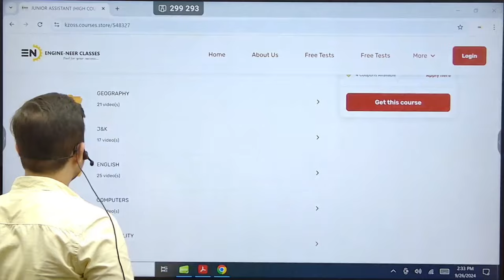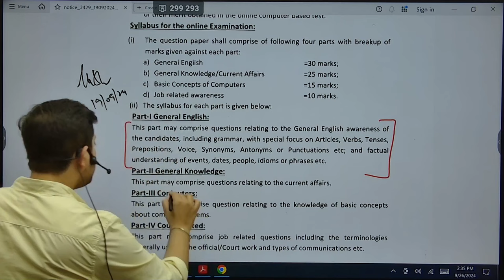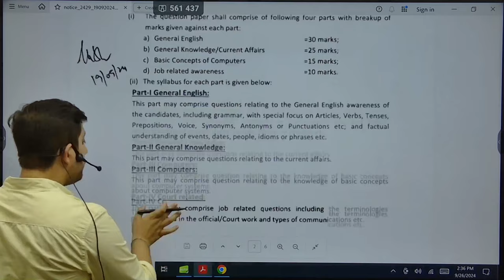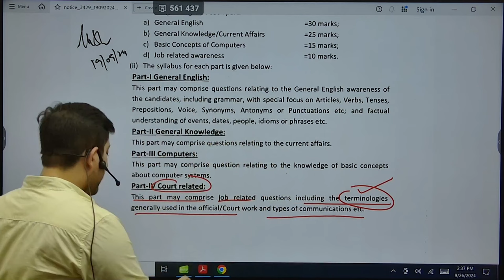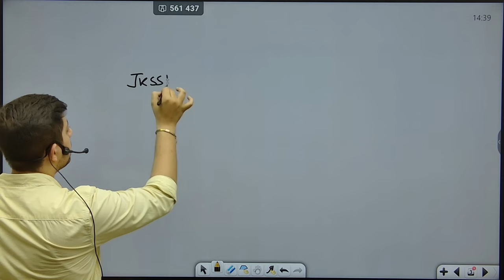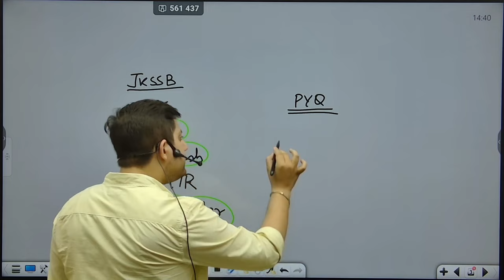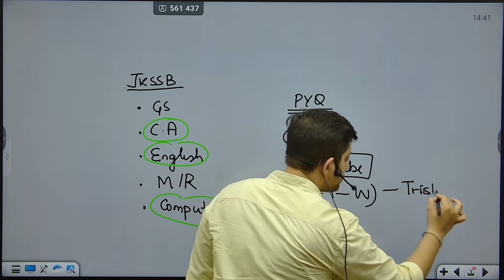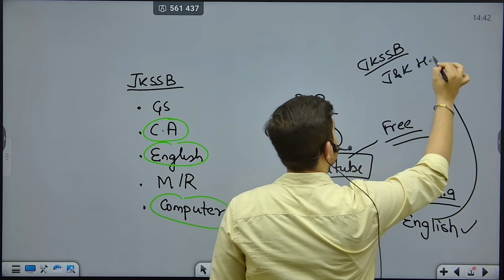𝗛𝗼𝘄 𝘁𝗼 𝗽𝗿𝗲𝗽𝗮𝗿𝗲 𝗳𝗼𝗿 𝗝&𝗞 𝗛𝗜𝗚𝗛 𝗖𝗢𝗨𝗥𝗧 𝗝𝗨𝗡𝗜𝗢𝗥 𝗔𝗦𝗦𝗜𝗦𝗧𝗔𝗡𝗧 𝗘𝗫𝗔𝗠 𝟮𝟬𝟮𝟰#jkhighcourt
𝐔𝐒𝐄 𝐎𝐑𝐆 𝐂𝐎𝐃𝐄 : 𝐤𝐳𝐨𝐬𝐬

(explore page, trending reels, jkssb,)